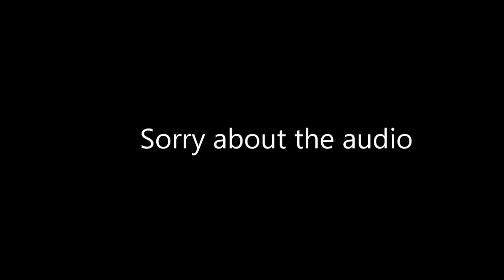AMBER X LUNA 'Heartbeat (Feat. Ferry Corsten, Kago Pengchi) REACTION